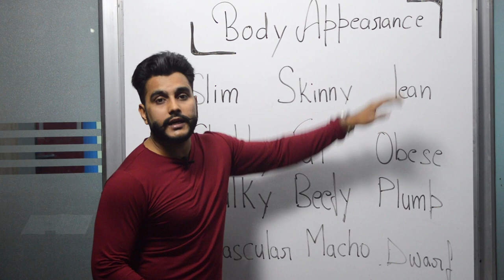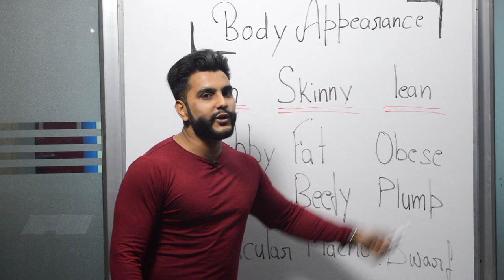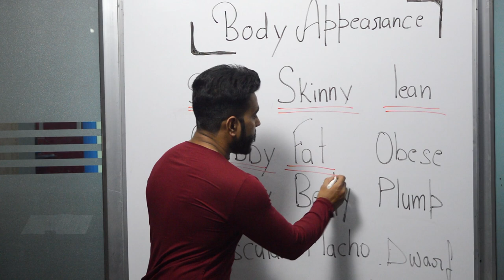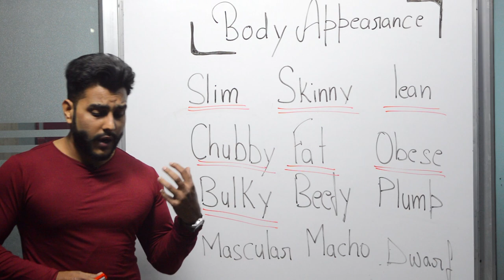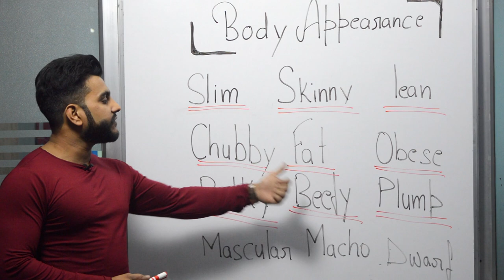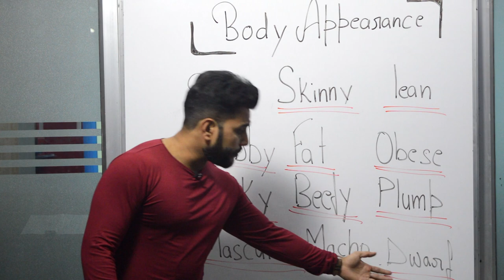Learn English Vocabulary – Body Appearances – Free English lessons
Body Appearances - English Vocabulary

There are times when we just end up saying she’s beautiful or he’s handsome when we come across a good looking woman or man. In this lesson you’re going to expand your vocabulary with  words to describe a person’s  body appearance.